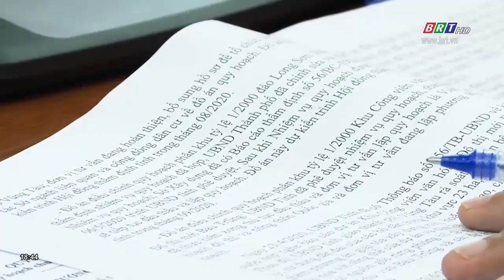Lãnh đạo UBND tỉnh làm việc với UBND thành phố Vũng Tàu | BRTgo